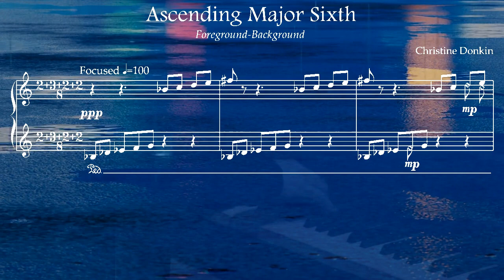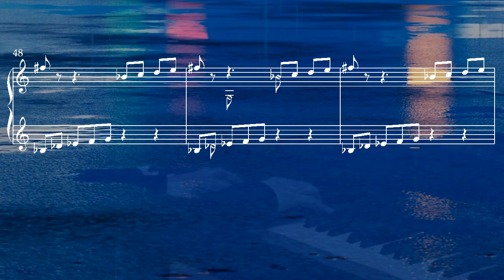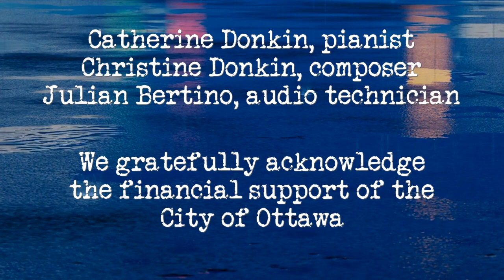Ascending Major Sixth - Foreground-Background by Christine Donkin (with score)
Catherine Donkin, pianist / Christine Donkin, composer / Julian Bertino, audio technician
We gratefully acknowledge the financial support of the City of Ottawa, which funded the audio recording.

The sound of the ascending major sixth is favoured throughout this piece. It contains many other intervals as well, as you'll hear, but the ascending major sixths are the ones that are guiding my decisions about where the music is going.

Catherine Donkin, pianiste / Christine Donkin, compositrice / Julien Bertino, technicien audio.
Nous remercions la Ville d’Ottawa pour son support financier, l’enregistrement audio a été rendu possible dû à son aide.

Le son de la sixte majeure montante est privilégié au cours de cette pièce. Vous entendrez que d’autres intervalles s’y trouvent, certainement, mais ce sont les sixtes majeures montantes qui m’indiquent où la pièce doit se diriger.